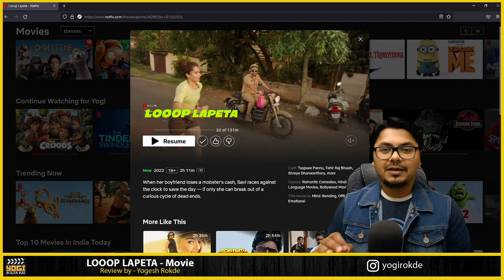Looop Lapeta MOVIE REVIEW | Yogi Bolta Hai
Looop Lapeta Movie Review By Yogi Bolta Hai
Looop Lapeta Full Movie Review
Looop Lapeta | Official Movie | Taapsee Pannu, Tahir Raj Bhasin | Netflix India